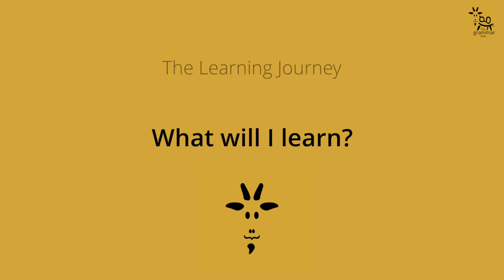What will I learn? 🐐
Our language courses are tailored to specific tourism and hospitality roles.  English for boutique hotels, hotel management, lead concierge and butlers, restaurant staff, bar staff and sommelier, reception staff, front of house and back of house.
Lessons are bespoke and designed around you and your learning goals.
We use real life situations to present, practice and produce the target language you need to succeed.
Our mission is to improve language and communication skills which enable individual personalities to shine.  🐐